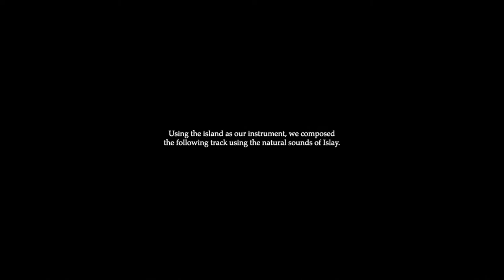Bunnahabhain - 'Sound of Islay' Brand Film